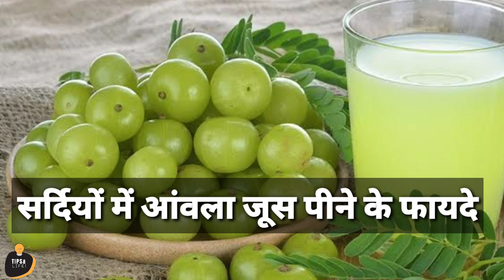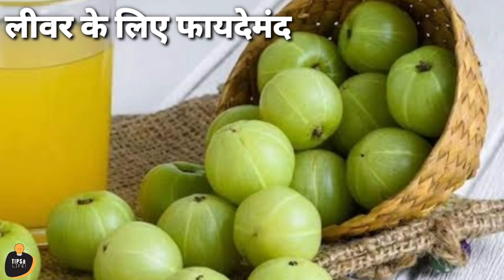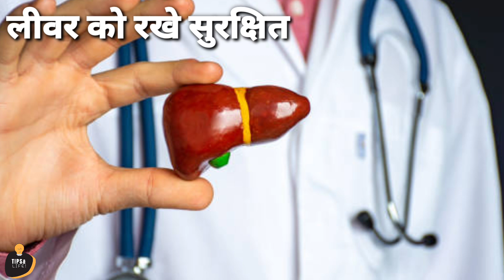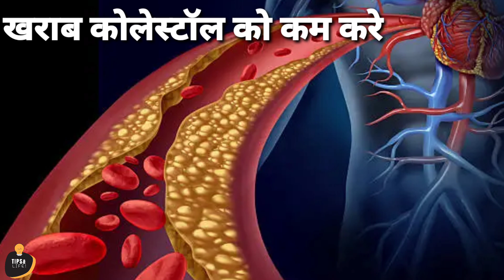Sardiyon me Anwla juice peene ke fayde | khali pet anwla juice peene ke fayde | awla juice ke fayde